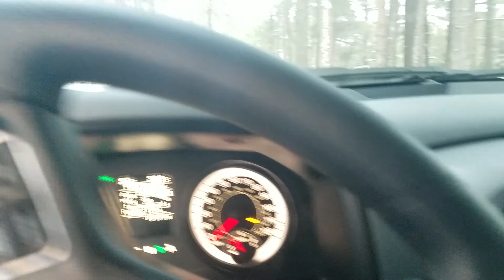Driving home 4x4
Driving into the Sierra Los Pinos subdivision in the Jemez mountains.